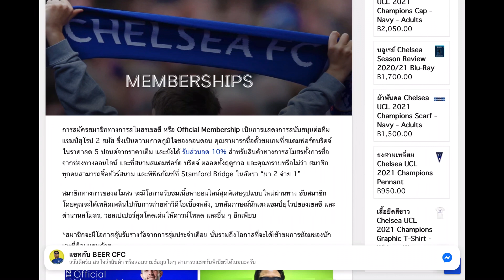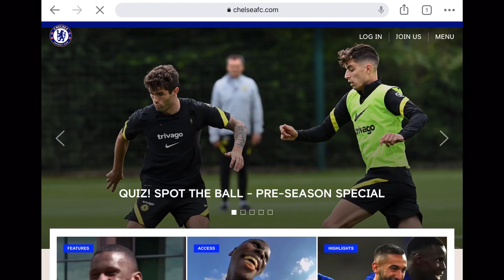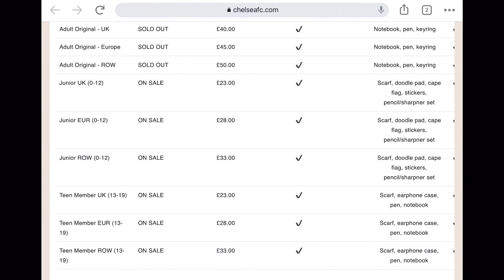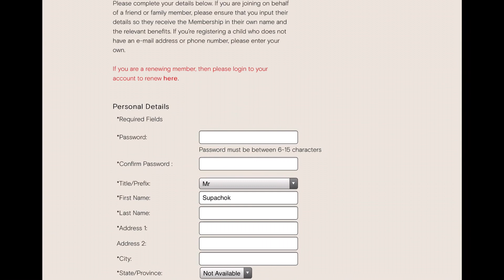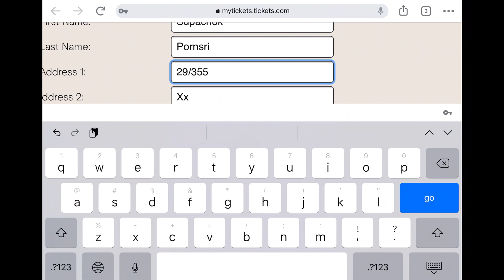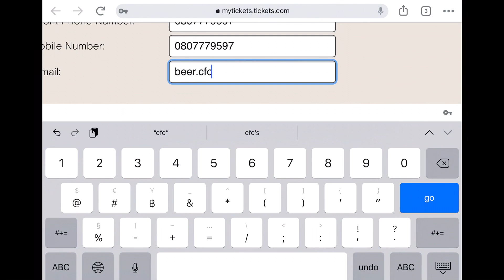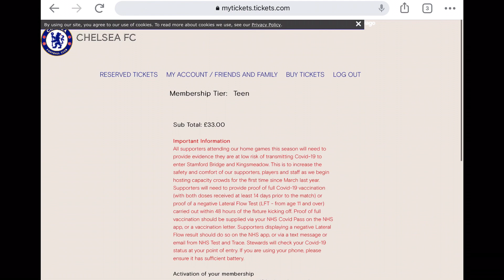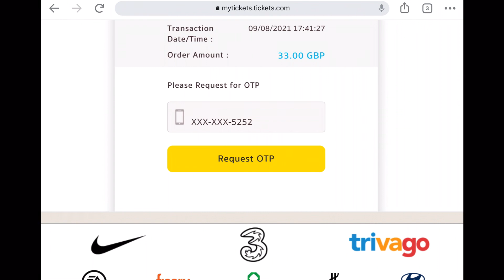วิธีการสมัครสมาชิกเชลซี Official Membership | คู่มือแฟนเชลซี EP.1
วิธีการสมัครสมาชิกอย่างเป็นทางการของสโมสรฟุตบอลเชลซี หรือ Chelsea FC Official Membership
-สมาชิกเชลซีคืออะไร
-มีค่าใช้จ่ายเท่าไหร่
-สมัครได้อย่างไร
คลิปนี้มีคำตอบอย่างละเอียดครับ